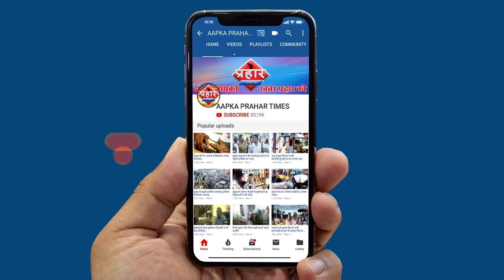हॉकर्स पर मनपा की कार्यवाई हॉकर्स का हुआ काफी नुकसान||Saniya Khan||Aapka Prahar Times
हॉकर्स पर मनपा की कार्यवाई हॉकर्स का हुआ काफी नुकसान
मनपा ने मुम्ब्रा में हॉकर्स पर की कार्यवाई
कार्यवाई के दौरान हॉकर्स  का हुआ बड़ा नुकशान